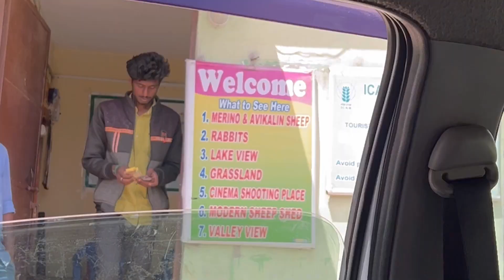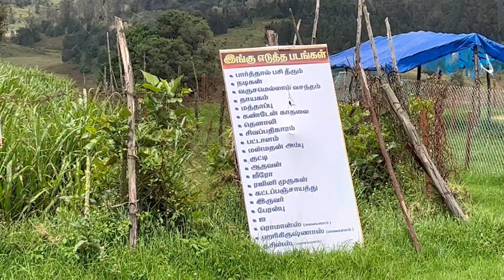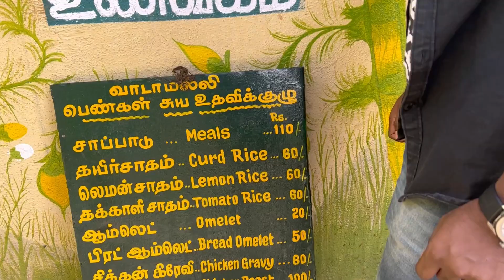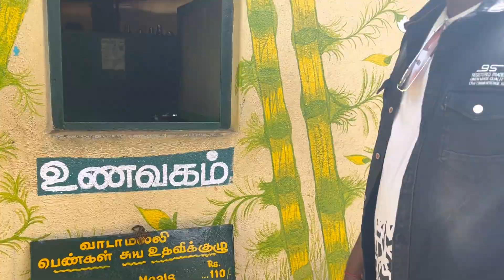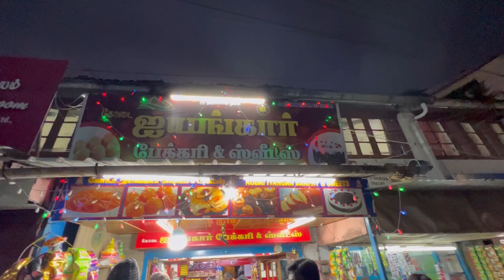Must visit places in Kodaikanal - Day2 Trip😍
Hey Folks!!!  Good Day!!! Here is our travel vlog from Chennai to Kodaikanal😁 day 2 trip

We reached Kodaikanal by bus from Chennai.

Kindly watch and leave your thoughts/comments below😇

With Love,
Madhan ❤️ Abi

Check out on our manali travel vlogs videos to click on below link